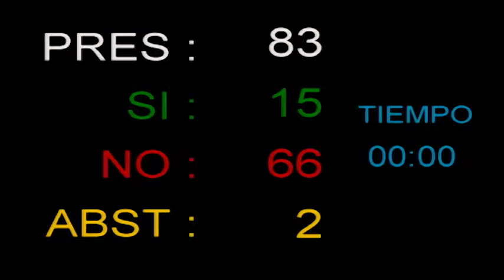Convalidación del Decreto-ley 2/2016, de 19 de mayo, de espectáculos taurinos